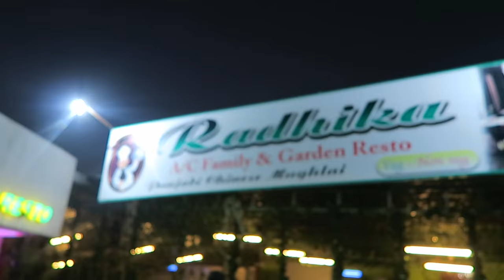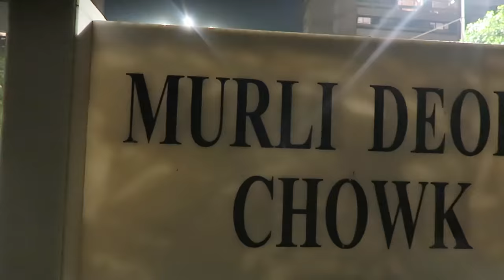SO MANY SURPRISES! | MUMBAI DAY 444 | INDIA | TRAVEL VLOG IV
Kabir takes us for an amazing hill station sunset, too much Indian food porn and my favorite place in Mumbai. This guys is honestly the best and full of surprises. Couldn't wish for a better friend!
If you're on a roll here's a travel vlog with the road trip to the Indian village farm house